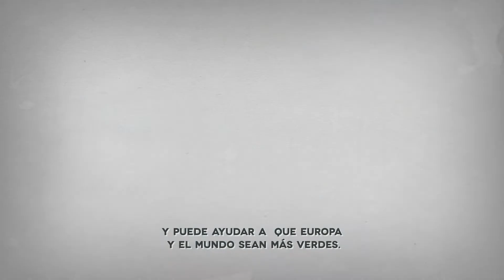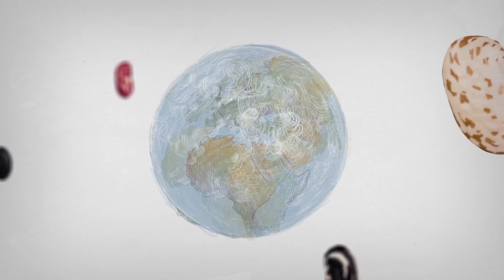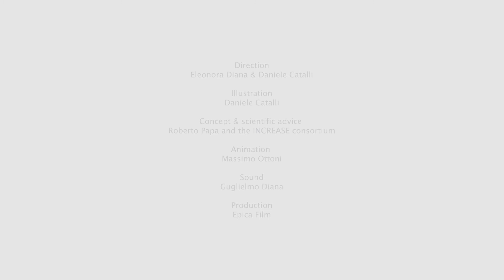INCREASE | Come with us! - ESPAÑOL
The project INCREASE, funded by the EU's Horizon 2020 research programme and launched in May 2020, aims to develop efficient and effective conservation tools and methods for genetic resources to foster agricultural biodiversity in Europe through participatory research. Watch the short animated video clip showcasing the project and get involved by joining INCREASE’s Citizen Science Experiement! Come with us and give agrobiodiversity a chance!